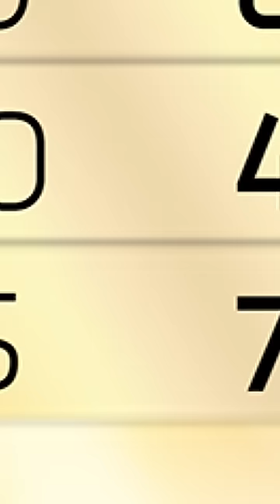The Top 6 Wonderkids Of FIFA 16 | Where Are They Now?